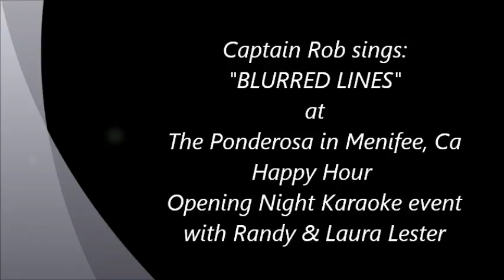Blurred Lines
Another Video from Opening day of Happy Hour Karaoke at The Ponderosa in Menifee, CA I perform Robin Thicke "Blurred Lines"